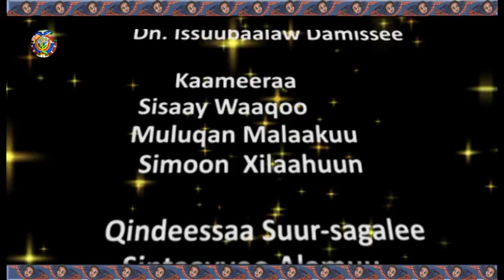የማኅበረ ቅዱሳን አፋን ኦሮሞ መደበኛ የቴሌቭዥን መርሐ ግብር : ጥቅምት 19 ፣2010 ዓ ም: ክፍል ሁለት